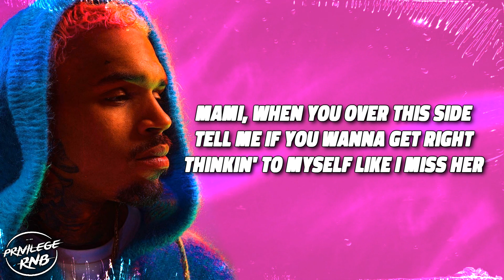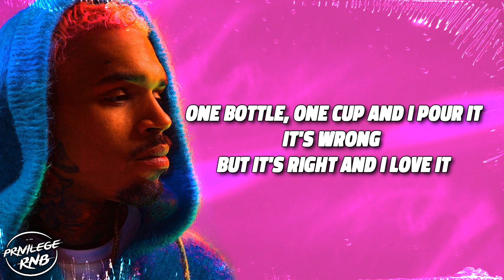Chris Brown - Nobody Has To Know (Lyrics) ft. Davido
Quotable Lyrics:
The way that I'm feelin' for you, they don't haffi know
You're mine when you get in this room, but you act single (Yeah)
Nobody haffi know (Know) that you're my girl (Baby)
Nobody haffi know, yeah
Oh, na-na-na
The way that I'm feelin' for you, they don't haffi know (Haffi know)
You're mine when you get in this room, but you act single (Ooh)
Nobody haffi know (They ain't gotta that) that you're my girl
Nobody haffi know (They ain't gotta that) know that, yeah